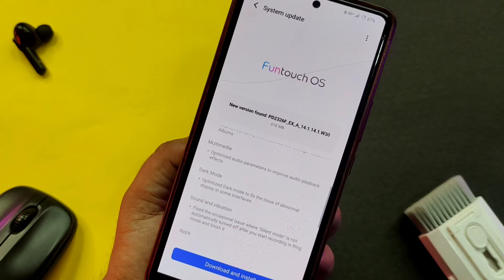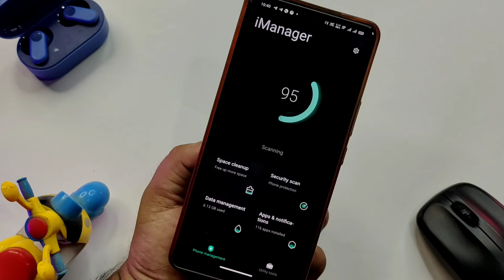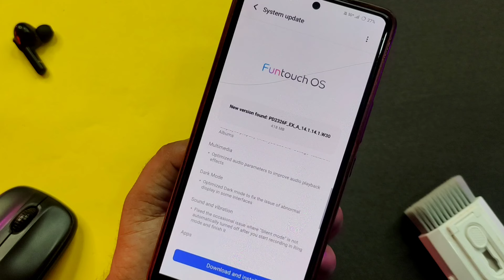Vivo Y200 New Update In August 2024 | Vivo Y200 14.1.14.1 Update | Vivo Y200 Battery Problem Solve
Vivo Y200 New Update In August 2024 | Vivo Y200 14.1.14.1 Update Review | Vivo Y200 Battery Problem Solve

MY GEAR USED FOR YOUTUBE VIDEOS :

👉 Green Screen

ABOUT THIS VIDEO :
I Told In This Video About Vivo Y200 New Update in August 2024